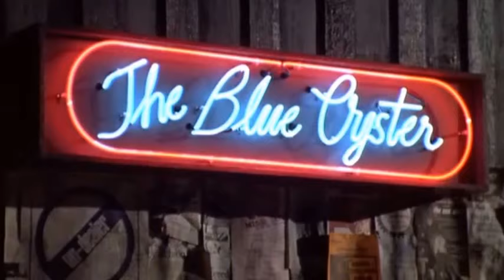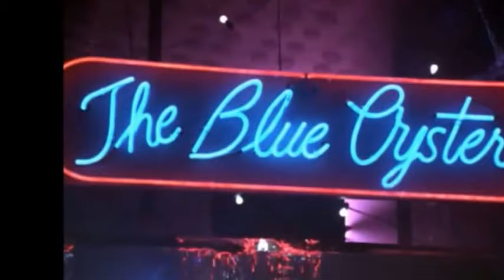Police Academy French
The Blue Oyster (erreur dans la vidéo)
Les 4 moments cultes!